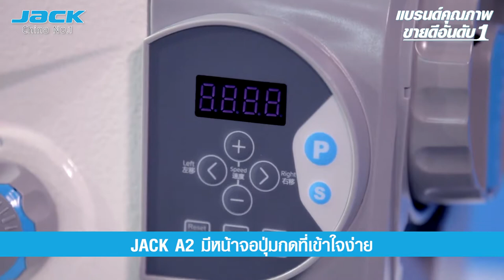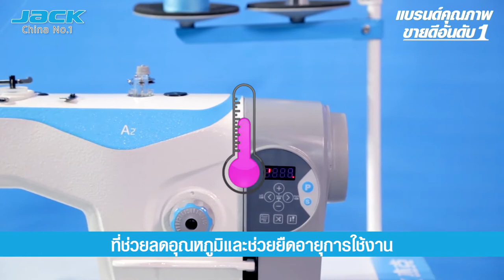JACK A2 Review จักรเย็บไดเร็ค ระบบตัดด้ายอัตโนมัติ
ทีซีเอ็ม โซอิ้ง แมชชีน ผู้นำเข้าและจัดจำหน่ายจักรอุตสาหกรรม จักรเย็บผ้าอะไหล่ อุปกรณ์ตัดเย็บ ทุกชนิด
TCM เราให้มากกว่าจักร ☑️☑️
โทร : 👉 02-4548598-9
โทร : 👉 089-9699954 (คุณอ้อม)
เปิดทุกวัน จันทร์-เสาร์ เวลา 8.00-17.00 น. ค่ะ
Line หรือ @tcmsewing (มี@ด้วยค่ะ)
inbox : m.me/tcmsewing